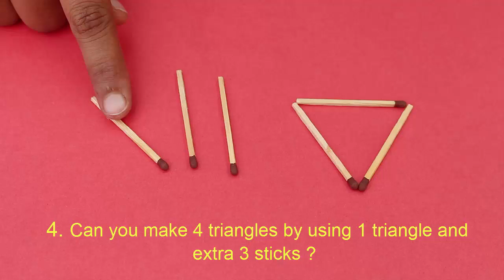Matchstick Puzzles 1 | Hindi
Today we will solve some very interesting Matchstick Puzzles. You will only need a few matchsticks for these puzzles. Matchsticks are found readily in the house.

1. Here 3 equilateral triangles have been constructed using 9 matchsticks. By moving just 3 matchsticks can you construct 4 equilateral triangles?
Well it’s quite easy. Just shift the 3 sticks of the lower triangle as shown and a smaller 4th equilateral triangle will emerge in the center.
2. Can you make just 3 squares by removing only 3 matchsticks? Well you move only three matchsticks as shown and reduce the number of squares from 4 to 3.
3. In this puzzle can you make 3 squares by moving only 3 matchsticks? Easy! Right now you see only one square. But by moving just 3 matchsticks you can make 3 squares instead of one.
4. Can you make 4 triangles by using one triangle and 3 extra matchsticks? This problem is also quite easy to solve. Just make a tripod of the 3 sticks and place the ends on the corners of the triangle to make a TETRAHEDRON which is composed of 4 triangles.
5. In this interesting puzzle can you change the dog’s face is to the left. By moving just 2 matchsticks can the dog face to the right? Quite easy. Pick two sticks as shown and place them to the right to make the dog face right side.
Hope you enjoyed these simple matchstick puzzles.